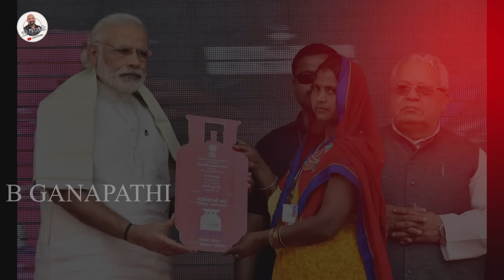ಯಾಕೆ ಭಾರತದ ಪ್ರತಿಯೊಬ್ಬ ರಾಜಕಾರಿಣಿ ಮೋದಿಯವರನ್ನು ವಿರೋಧಿಸುತ್ತಾರೆ | Prakash Belawadi | BGanapathi | Part 07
Welcome to our exclusive interview with Prakash Belawadi, a renowned name in the Kannada film industry and beyond. Prakash Belawadi is not just an actor; he's a multifaceted individual with a diverse range of talents. From his roots in Bangalore to his expansive career as a theatre artist, film director, television personality, and journalist, Prakash has left an indelible mark on the Indian entertainment scene.

In this captivating interview, Prakash shares insights into his journey from the stage to the silver screen, delving into his experiences as a teacher, activist, and journalist. With a penchant for engaging storytelling, Prakash has participated in numerous seminars, conferences, and festivals both in India and internationally, enriching audiences with his wisdom and perspective.

Join us as Prakash Belawadi reveals the motivations behind his craft, his experiences as a motivational speaker at prestigious events and TEDx conferences, and the challenges he has overcome along the way. Don't miss this opportunity to gain valuable insights from one of the most respected figures in the Indian entertainment industry.

ಬಿ ಗಣಪತಿ. 📝